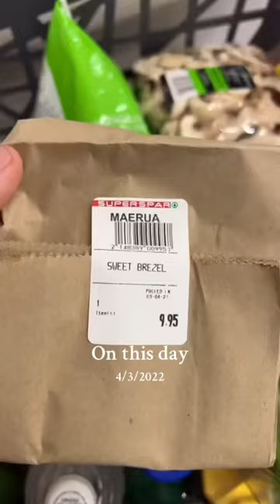i love these memories